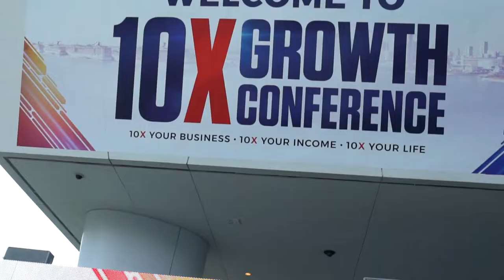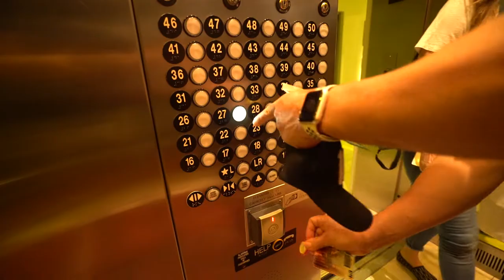10X Growth Con 2019 in Miami! | What I Learned at 10X Growth Con 3 | 10X VLOG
10X Growth Con 2019 in Miami! | What I Learned at 10X Growth Con 3 | 10X VLOG

In this video, we went to 10X Growth Con 2019 in Miami, Florida!

Yes, technically we didn't go to day three. But we still had an amazing time at 10X Growth Con and would highly recommend going to it.

Best speaker: Jesse Itzler
Most energetic: Russell Brunson
Funniest speaker: Bethenny Frankel/Steve Harvey
Most down-to-earth: Sara Blakely
Most mind-blowing speaker: Tai Lopez (he thinks on another level)

If anyone is on the fence about going to 10X Growth Con 2020, I would highly recommend it. These conventions are what you make of it. If you go in with a bad attitude, you're going to have a bad time.

If you go in with a positive mindset and are there to learn and network, these conferences are worth their weight in gold.

If I were to do it again, here's what I would do differently:
-- Pay to be closer!
-- Stay the whole time
-- Network more

If there was one area for room for improvement, it would be in the food department. While the food options were better than Mandalay Bay for 10X Growth Con 2018, the lunches that you could buy were very low quality.

Matt Leighton - Arlington VA Real Estate Agent
Licensed in VA and D.C.
Century 21 Redwood Realty
1934 Wilson Blvd